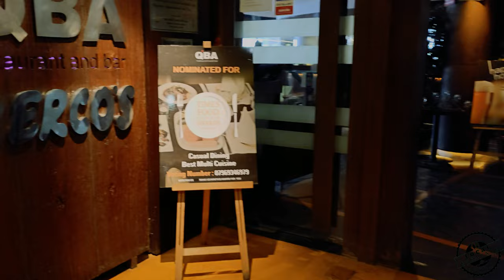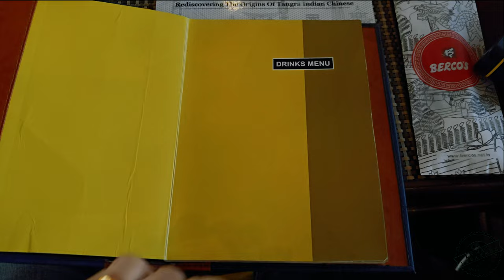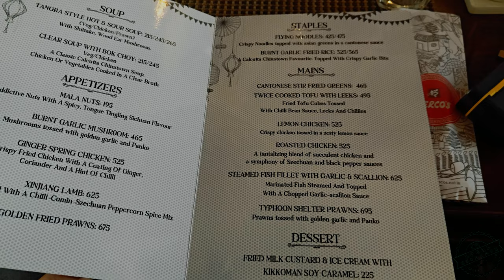Indulge in Connaught Place's Culinary Gem: Bercos Review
🍽️ Welcome to our latest food adventure! Join us as we delve into the vibrant culinary scene of New Delhi's Connaught Place at none other than Bercos! 🌟 Situated in the heart of the city, Bercos has been a beloved fixture for locals and visitors alike, serving up a tantalizing array of Chinese and Thai delicacies.

In this comprehensive restaurant review, we leave no dish unturned as we explore the diverse menu offerings at Bercos. From their signature starters like crispy spring rolls and succulent chicken satay to their mouthwatering main courses featuring aromatic stir-fries and flavorful curries, we'll take you on a gastronomic journey you won't soon forget.

But it's not just about the food at Bercos - we'll also dive into the restaurant's ambiance, service, and overall dining experience. Whether you're seeking a cozy dinner spot for two or planning a lively gathering with friends and family, Bercos aims to please with its welcoming atmosphere and attentive staff.

Join us as we sip, savor, and share our honest thoughts and recommendations on what makes Bercos a standout destination in Connaught Place. Whether you're a food enthusiast, a Delhi local, or a curious traveler, this review is sure to whet your appetite and inspire your next dining outing.

Get ready to discover the flavors of Delhi with us at Bercos in Connaught Place. Let's eat! 🍜🥢 BercosRestaurantReview ConnaughtPlaceDining DelhiFoodScene 🌆

0:00 Intro
1:53 Food Menu
2:54 Appetizers
6:09 Main Course
10:39 Verdict